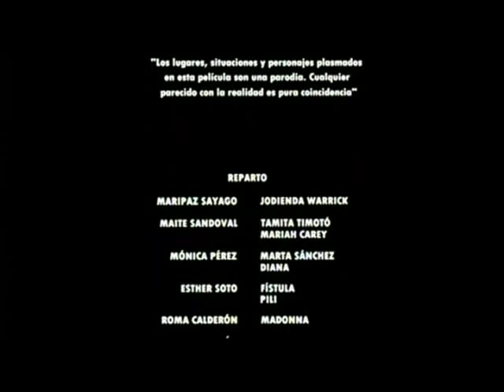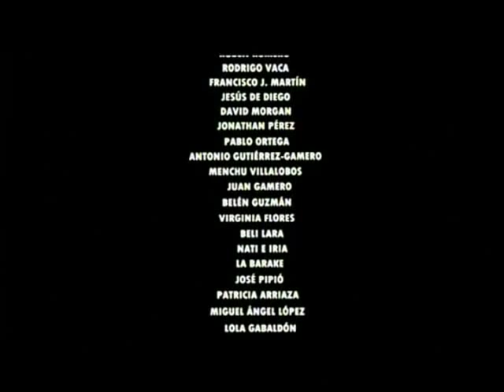JODIENDA WARRICK de Fernando Gamero (cortometraje)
Jodienda Warrick es una espía que trabaja para una oscura organización secreta que dirige Madonna desde la sombra. Su misión consiste en asesinar a todas aquellas cantantes que puedan arrebatarle el título de reina del pop a su jefa. Pronto Jodienda descubrirá que todo es una farsa, que Madonna no tiene nada que ver con dicha organización, y que es la vida de la diva la que realmente corre peligro. A partir de este momento Jodienda tendrá que impedir que Madonna sea asesinada.

Cortometraje 35mm
Color
Madrid, España (2008)
Comedia
19'33"

REPARTO
Maripaz Sayago, Maite Sandoval, Mónica Pérez, Esther Soto, Roma Calderón, Aixa Villagrán y Pepa Charro (La Terremoto de Alcorcón)

Fernando Gamero